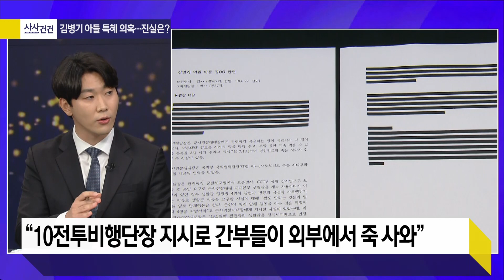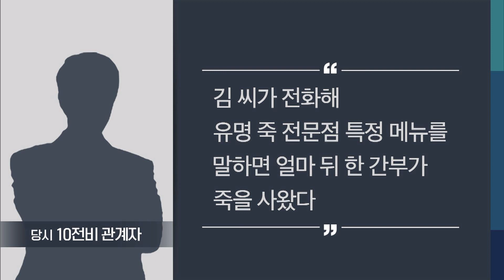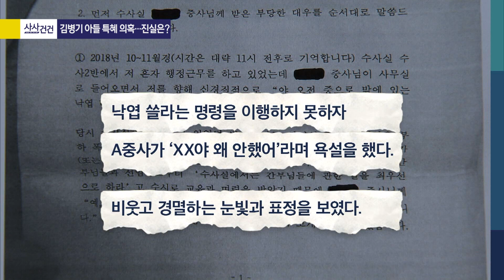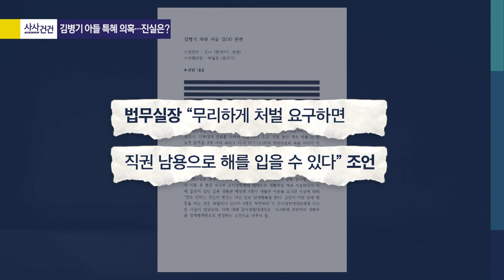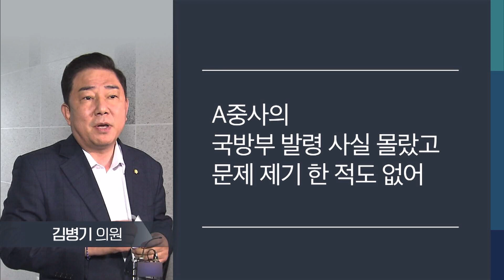[사사건건 플러스] 김 의원의 아들 장염이 간부 죽 사오는데 어떤 영향을?!_201028(수)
■ 출연 : 유호윤 KBS 기자·김성완 시사평론가

-김병기 의원 아들 군 생활 특혜 의혹 취재 착수 경위는?
-군 내부 첩보 "김병기 의원 아들에게 간부가 죽 사다줘"
-"10전투비행단장 지시로 간부들이 외부에서 죽 사와"
-죽 전달 지시자로 지목된 인물들 해명은?
-"김 의원 아들과 갈등 빚던 동료 부당하게 처벌"
-"간부들이 사병에 죽 전달"…동료 병사들 반응은?
-김병기 "불법 사찰"…군 내부 첩보 문건, 왜 만들어졌나?
-김병기 "본질은 군대 내 괴롭힘·국회의원 아들 역차별"
-軍, 감찰 착수…제보자 색출로 이어질까 우려도